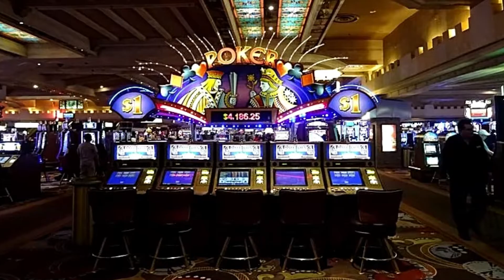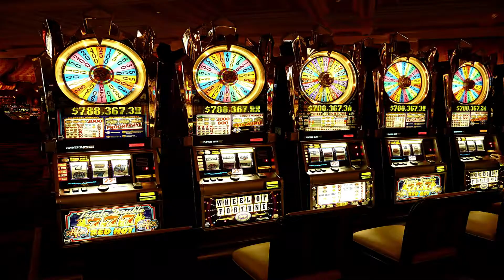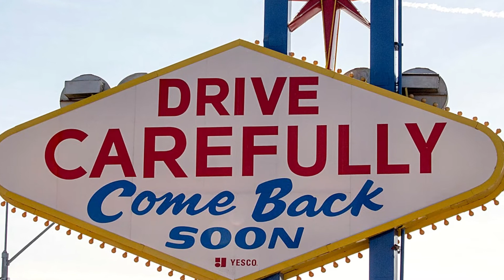🎰♪♫ Viva Las Vegas ~ Elvis Presley ♫♪🎰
Elvis Presley — Viva Las Vegas